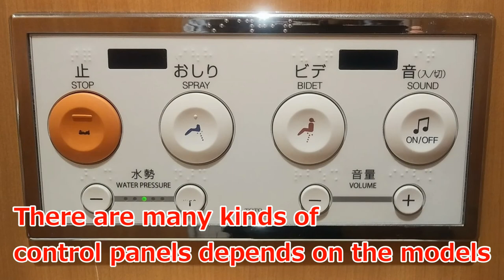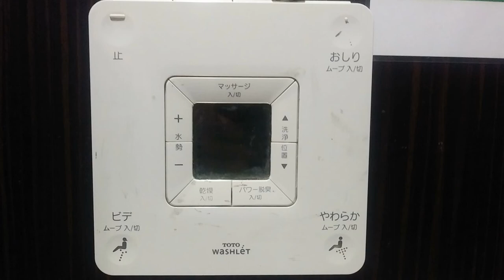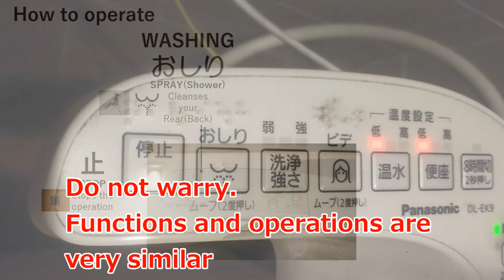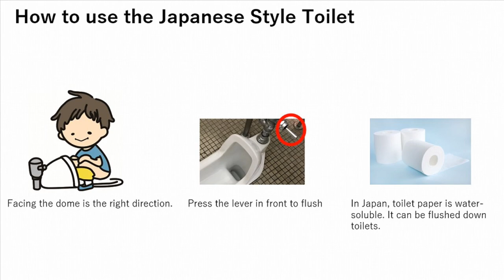How to use the electric toilet in JAPAN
More than 80% of the household use electric toilets in JAPAN. You must use electric toilets during you are stay in Japan. You may find some different brand toilets such as TOTO, LIXIL, Panasonic and etc. and they have different designs. However, functions and operations are almost similar so please see the video to know how to use Electric Toilet.